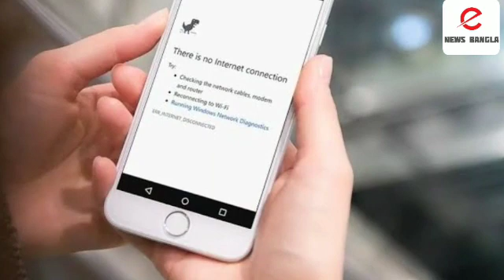তেলেনিপাড়াকাণ্ডে ইন্টারনেট পরিষেবা বন্ধ চন্দননগর,শ্রীরামপুরে